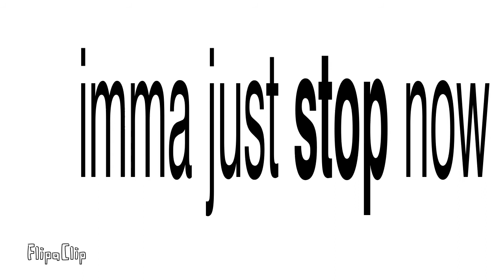trndsetter.....i think?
help